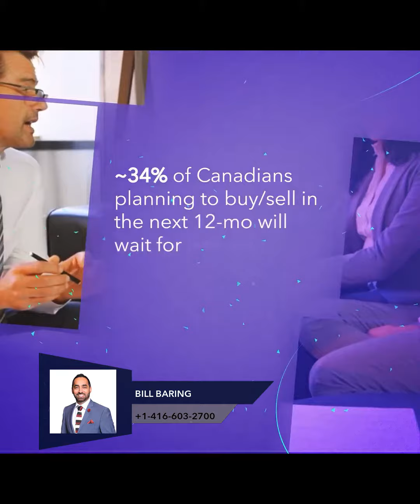PRIME Realty Specialists Real Estate News Update. To know more, contact us at 905 450 9949 or 416 60